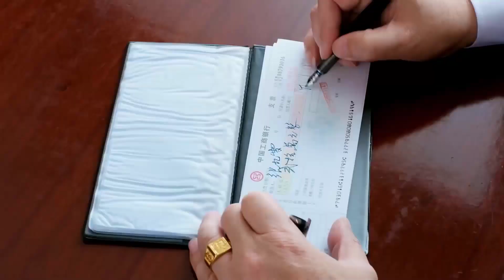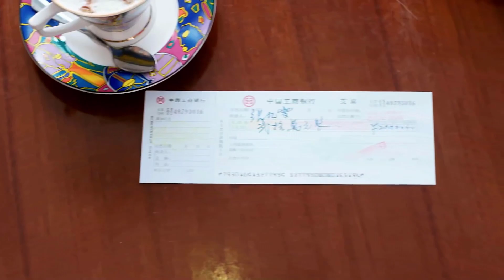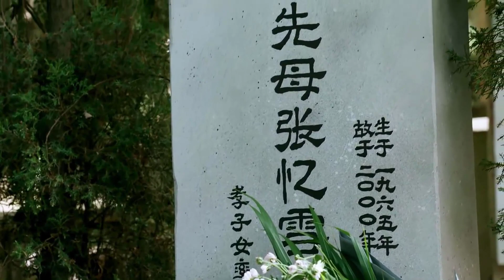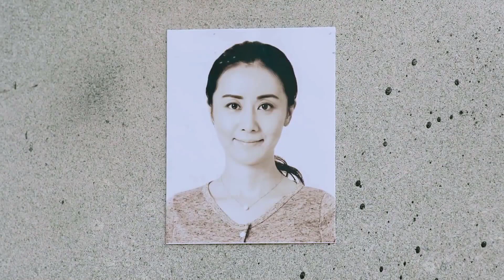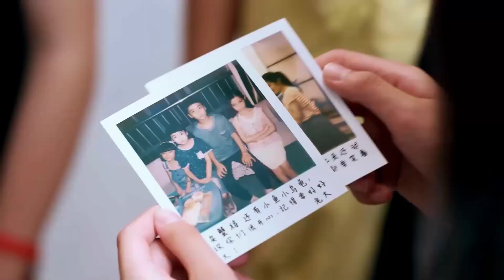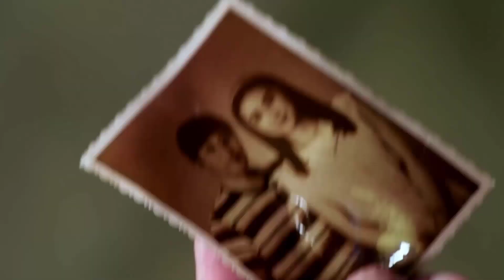[Thuyết Minh] LỜI NÓI DỐI CỦA NGƯỜI YÊU - Tập 03 | Phim Tình Cảm Lãng Mạn Cực Hay 2021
✤Đạo diễn: Dư Trung Hòa, Lâm Hồng Kiệt
✤Diễn viên:  Giả Thanh, Trương Hiểu Long, Lam Doanh Oánh
✤Bộ phim LỜI NÓI DỐI CỦA NGƯỜI YÊU kể về Đồng Tứ Qúy từ nhỏ bố mẹ qua đời, dẫn theo em trai và em gái gánh vác trọng trách gia đình. Để trợ cấp cho gia đình, Tứ Qúy đi khắp nơi làm thêm, quen biết với Dịch Dịch, người thừa kế của bách hóa Viễn Tiên. Trong quá trình làm việc cả hai dần nảy nở tình cảm. Nhưng khi mẹ của Dịch Dịch Đỗ Quyên phát hiện thân phận thật của Tứ Qúy chính là con gái của Trình Khang Sinh của bách hóa Phúc Phang, mà Khang Sinh với mẹ của Tứ Qúy vì có hiểu lầm nên mới xa nhau hoàn toàn là do Đỗ Quyên lừa gạt. Sau đó Khang Sinh bất đắc dĩ phải liên hôn với Đỗ Quyên, khi ấy đã có Dịch Dịch. Để ngăn cản sự thật bại lộ, Đỗ Quyên đã nói dối Tứ Qúy và Dịch Dịch là chị em cùng cha khác mẹ. Dịch Dịch đau khổ vô cùng cho nên đã nói dối rằng không yêu Tứ Qúy, cùng em gái của Tứ Qúy- Tiểu Hạ đính hôn. Nhưng vào hôn lễ Khang Sinh nhìn thấy ảnh của Tiểu Hạ và mẹ Tứ Qúy, sau khi truy hỏi cuối cùng đã biết được chân tướng, cha con nhận nhau. Dịch Dịch sau khi biết chân tướng cuối cùng đã hiểu được tự tôn và kiên cường của Tứ Qúy, quyết tâm theo đuổi cô từ đầu, cả hai bắt đầu hành trình mới...